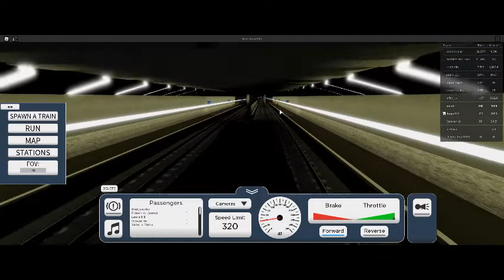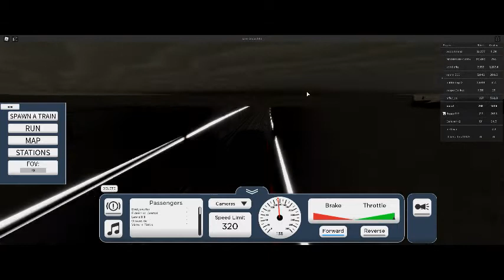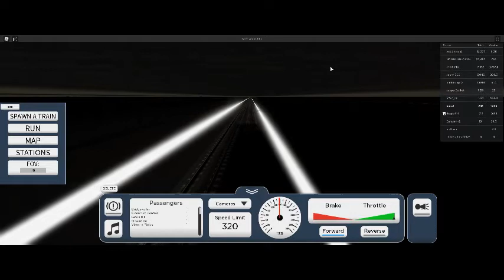# 33 Roblox Train Production